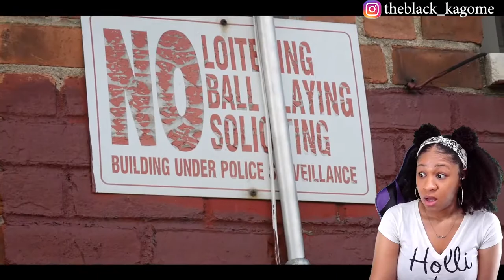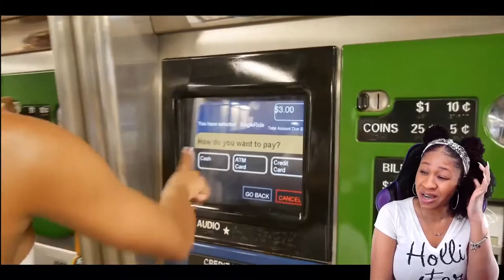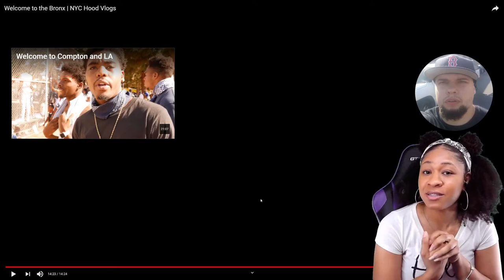NOW I WANT A CHOPPED CHEESE! 🤤| WELCOME TO THE BRONX | NYC HOOD VLOGS | reaction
✨About me✨
Favorite movie: Titanic
First, anime saw: Dragon Ball
Favorite ice cream: banana split
My personality: shy and introverted
Favorite comedian: Dave Chappelle
Favorite Adultswim show: ATHF
 *favorite episode: Hand Banana 😅
My regrets: I wish I never stopped drawing
First game ever played: EvilZone on ps1
Favorite season: Fall 🍁
Favorite food: Tacos and rice 🌮
Favorite Hobbie: I have a lot!🥴
Favorite music: indie, house, Lofi, electronic, R&B/Soul